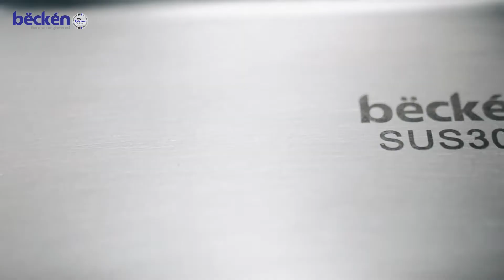Becken | Double Bowl Kitchen Sink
Satin finished Becken Double Bowl Kitchen Sink available at ABC.Come and visit us to experience it on live display or purchase through our Digital Shopping facility.Also for more information on this product feel free to contact us at 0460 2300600.We always happy to serve you.Know more